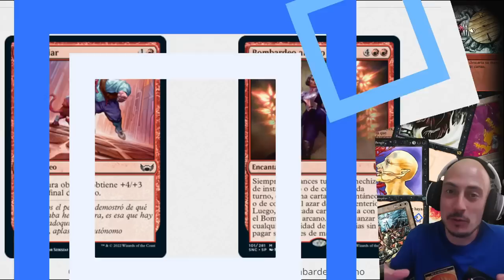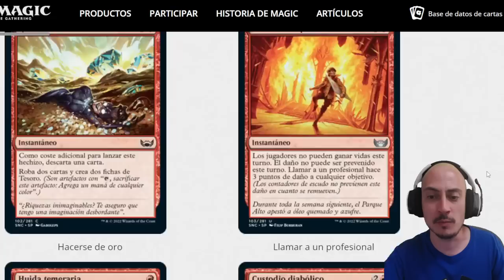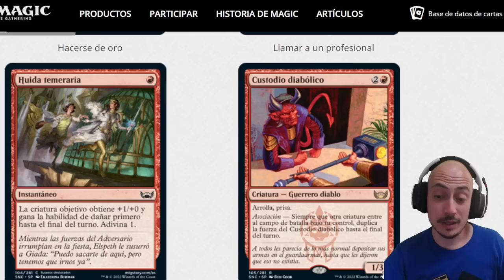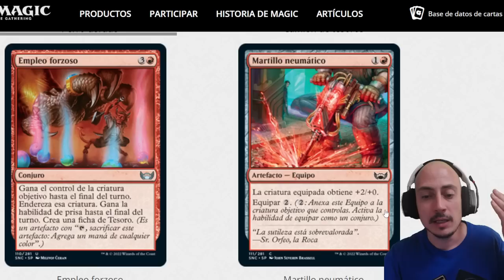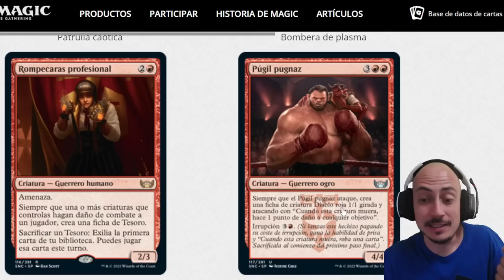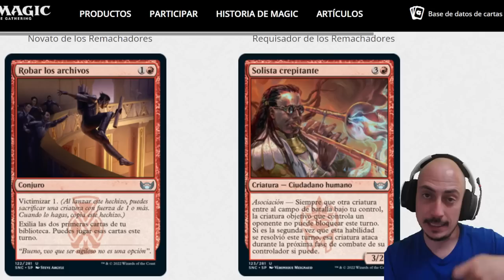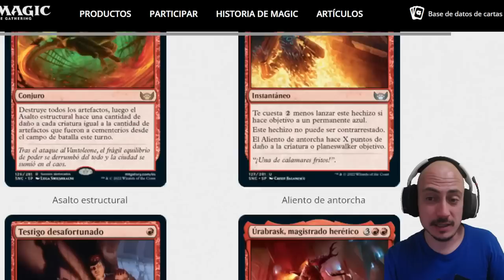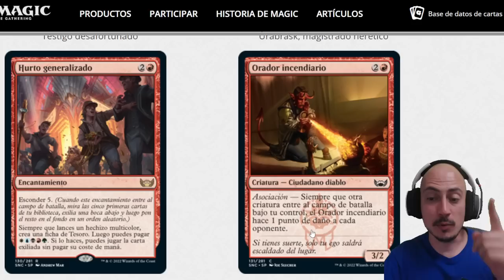Análisis del color ROJO de Streets of New Capenna ¡¡MALTRATADO, como siempre!!